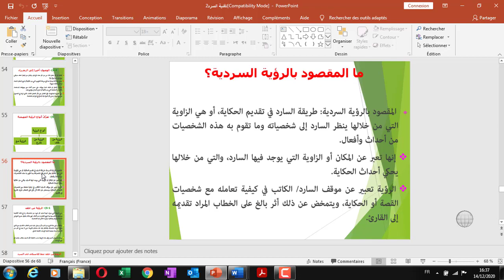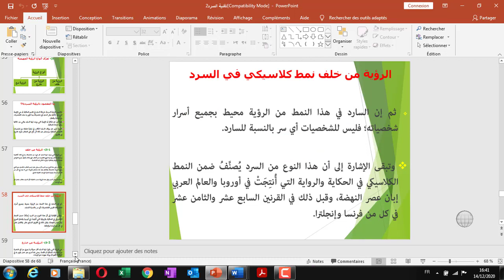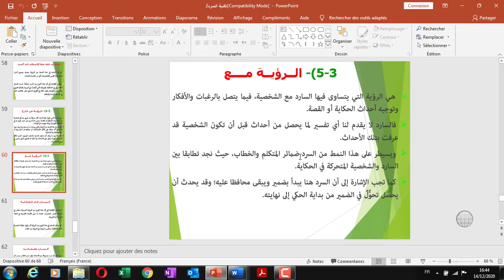الدراسات العربية (سرد قديم) - د. مصطفى سلوى 6